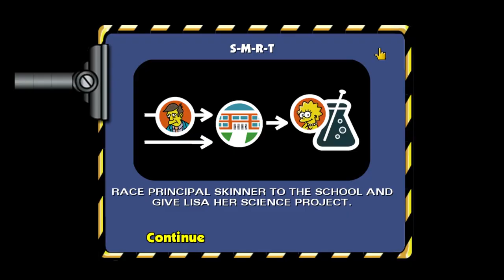The Simpsons Hit and Run is RIDICULOUS!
the return of hit and run...

- My Equipment! -